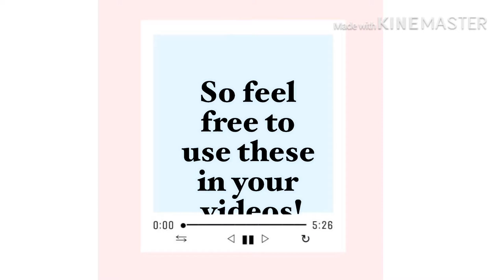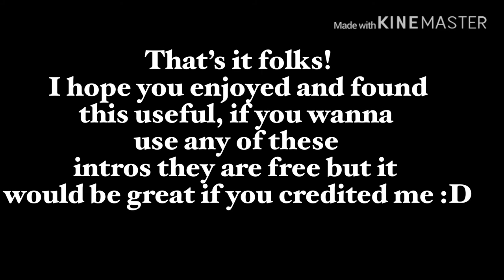🎵 FREE intro templates inspired by children’s songs!! (remixed) 🎵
These templates are free, I made them to help youtubers that want a fun intro. If you do want to use them it would be really great if you credited me :))